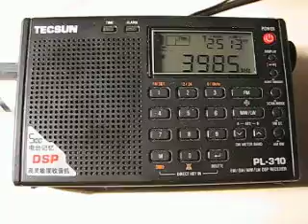Croatian Radio 3985 kHz. 10.1.2012.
3985 kHz 1800 Croatian Radio Croatian HRV Deanovec. Distance 2063 km. Tecsun PL-310. QTH: Joensuu, Finland.